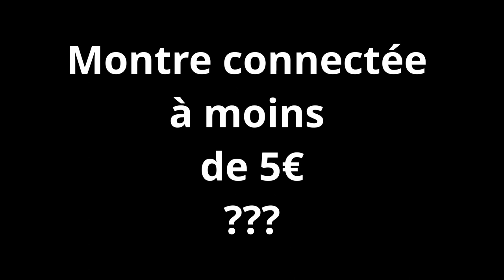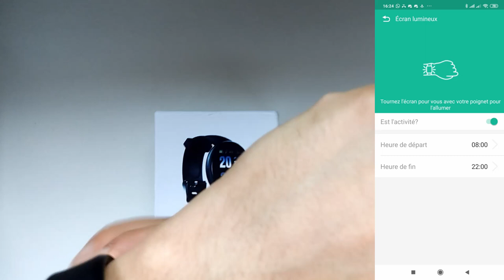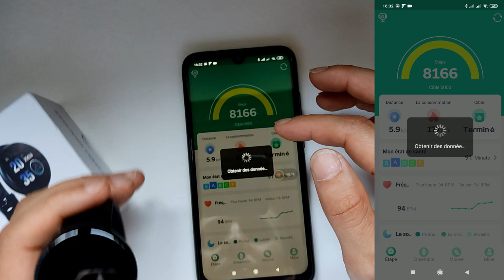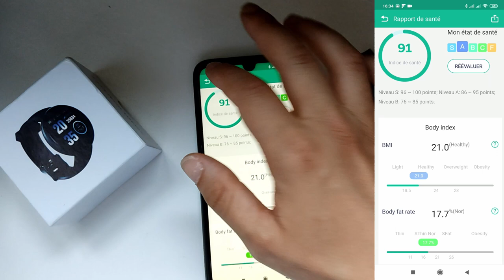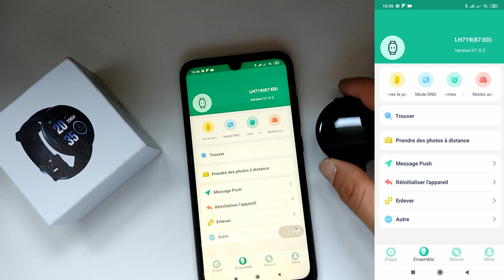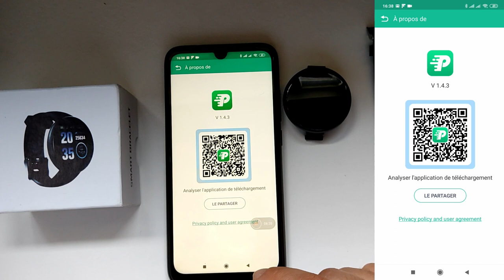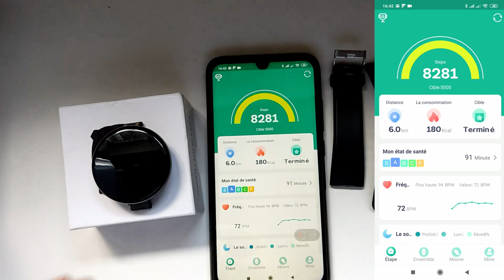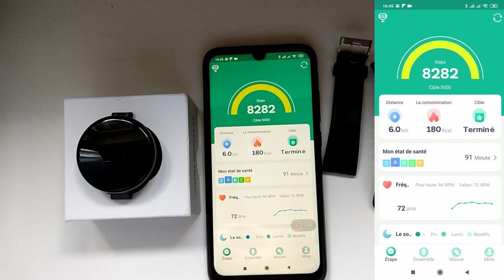Une montre connectée à moins de 5 € ??? Test et avis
Aujourd'hui, je vous donne mon avis sur la montre connectée à moins de 5€ .
Lien d'achat de la montre suivre le lien juste en dessous

Modèle rectangle

Nouveau modèle sport